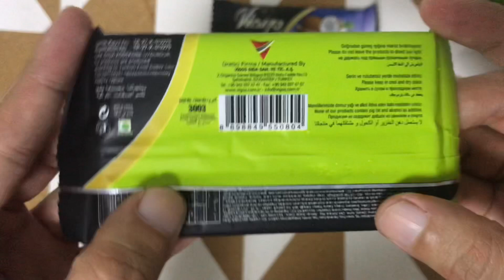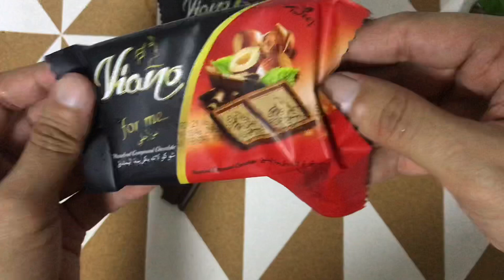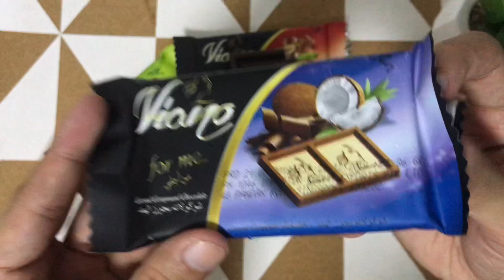Unwrapping Viano Chocolate Bars